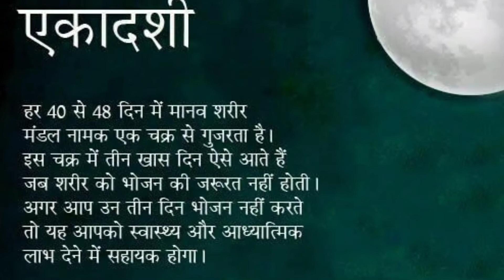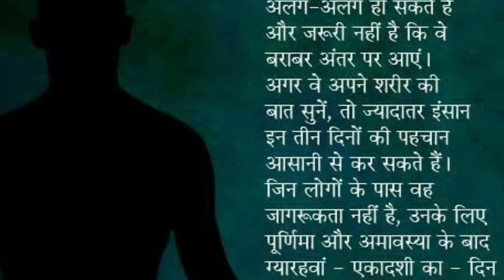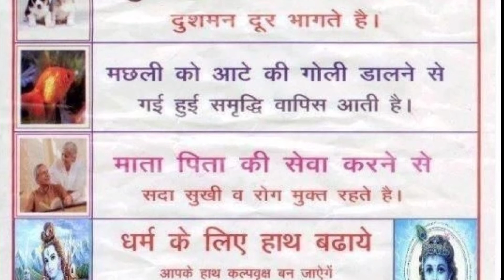Papmochani Ekadashi 2021 | Papmochani Ekadashi Vrat Katha 2021 | 2021 पापमोचनी एकादशी 2021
Amazon link
Barah Mahine Ki Ekadashi Vrat Kathaye [Paperback] By Pt. Ganesh Datt Mishra
Asali avam Prachin Ekadashi Vrat Katha Set Of 11 Books Paperback

2021 Papmochani Ekadashi
Time - Ekadashi which comes between Holika Dahan and Chaitra Navratri is known as Papmochani Ekadashi. It falls before Yugadi and it is the last Ekadashi of the year.

Papmochani Ekadashi is observed during Krishna Paksha of Chaitra month according to North Indian Purnimant calendar and Krishna Paksha of Phalguna month according to South Indian Amavasyant calendar. However both North Indian and South Indian observe it on the same day. Currently it falls in month of March or April in English calendar.

Parana means breaking the fast. Ekadashi Parana is done after sunrise on next day of Ekadashi fast. It is necessary to do Parana within Dwadashi Tithi unless Dwadashi is over before sunrise. Not doing Parana within Dwadashi is similar to an offence.

Parana should not be done during Hari Vasara. One should wait for Hari Vasara to get over before breaking the fast. Hari Vasara is first one fourth duration of Dwadashi Tithi. The most preferred time to break the fast is Pratahkal. One should avoid breaking the fast during Madhyahna. If due to some reasons one is not able to break the fast during Pratahkal then one should do it after Madhyahna.

At times Ekadashi fasting is suggested on two consecutive days. It is advised that Smartha with family should observe fasting on first day only. The alternate Ekadashi fasting, which is the second one, is suggested for Sanyasis, widows and for those who want Moksha. When alternate Ekadashi fasting is suggested for Smartha it coincides with Vaishnava Ekadashi fasting day.

Ekadashi fasting on both days is suggested for staunch devotees who seek for love and affection of Lord Vishnu.

Papmochani Ekadashi date as per Dharma Sindhu